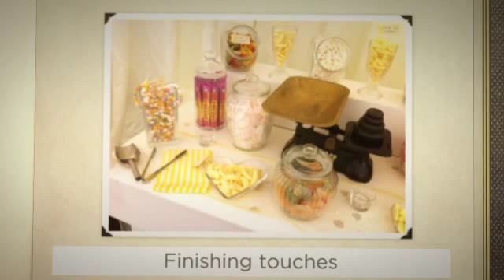The Wedding Wishing Well Foundation